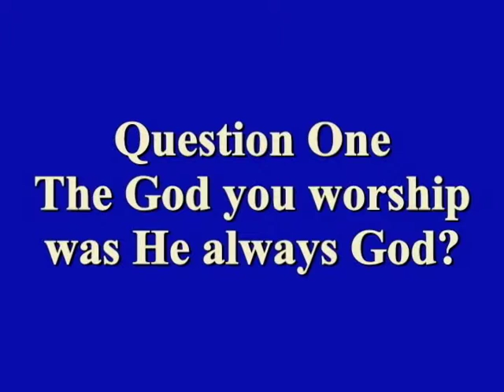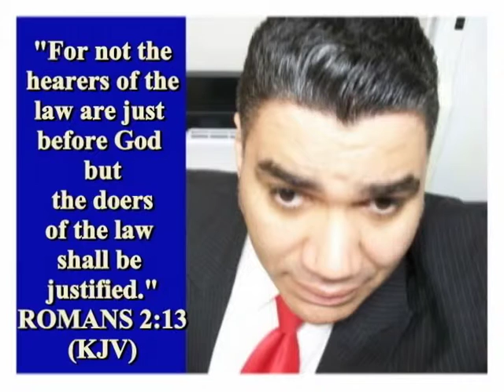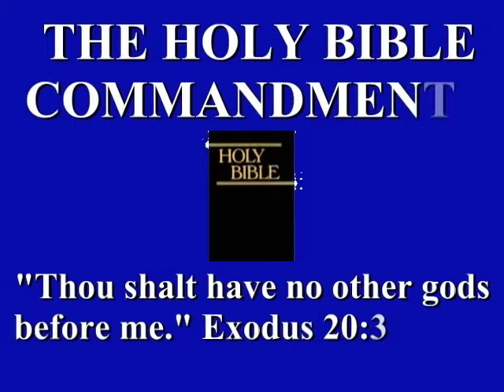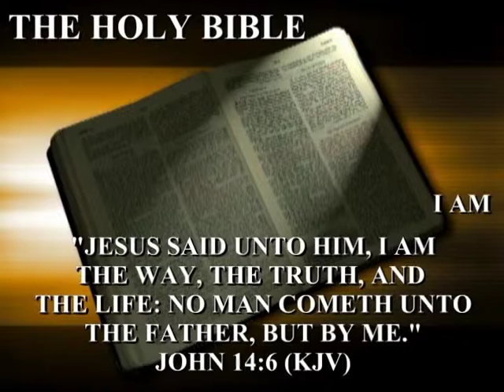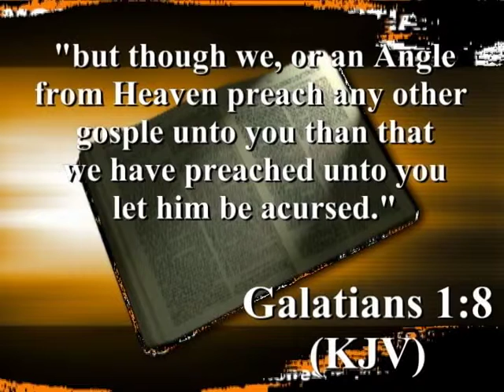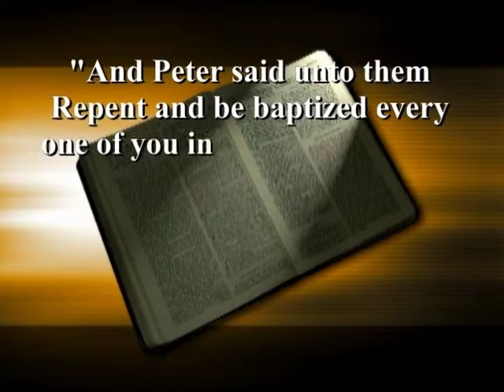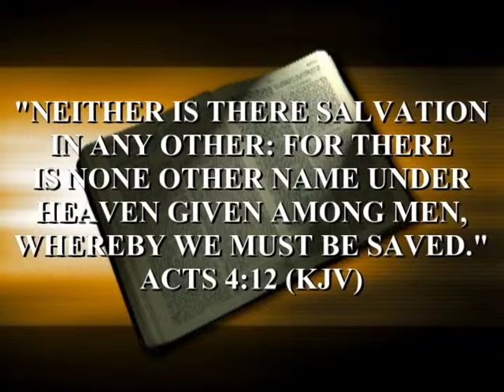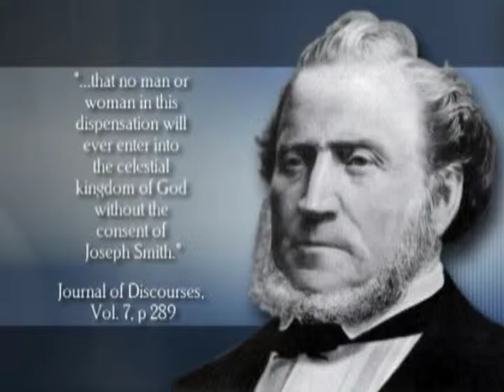THE GREAT DEBATE. CHRISTIANITY VS MORMONISM. SAGA ONE (THE ENTIER NEW VERSION)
WOW AMAZING, what a wonderful debate. This is perhaps the most entertaining, exhilarating and exciting Mormonism VS Christianity debate to ever appear online. Angelo plays the part of a Mormon Elder. This is the first of three Sagas of Joseph the peace seeker. Joseph is a very old Mormon elder from Texas. He is matched up against a born again Christian from New York City, who's name is Antonio. Little do they both know that this will be a debate for the ages. Historical quotations will be brought forth in this amazing debate by both participants. This is a sober debate but at the same time it is extremely entertaining in a good way because Joseph uses his charm, experience and wisdom as an elder. This debate (if the LORD terries) will be a blessing and instruction to countless of generations to come. So please don't be the one to miss out on this incredible and well done debate. Please tell a friend about this discussion. Also, let me know what you think about this debate. it was such a pleasure bringing this marvelous debate to you.